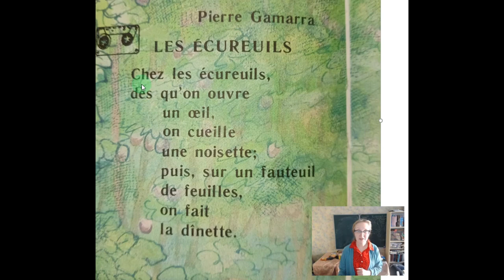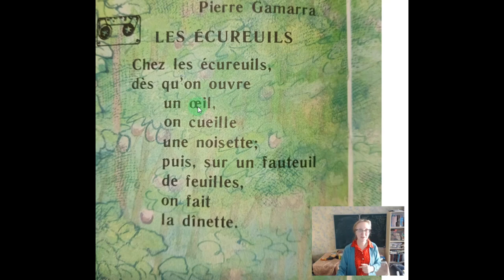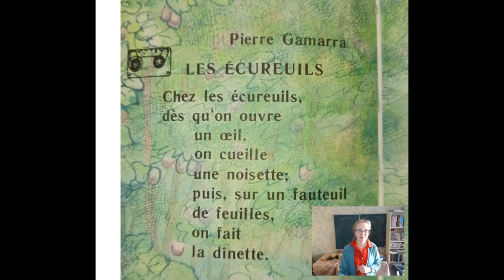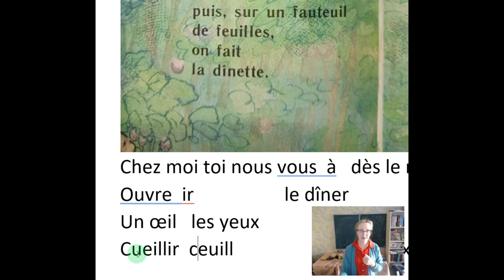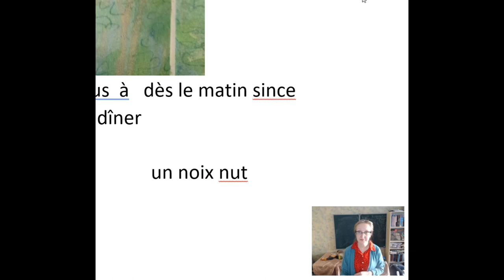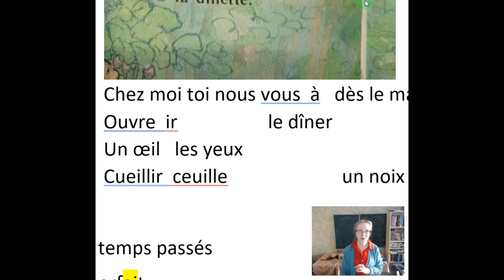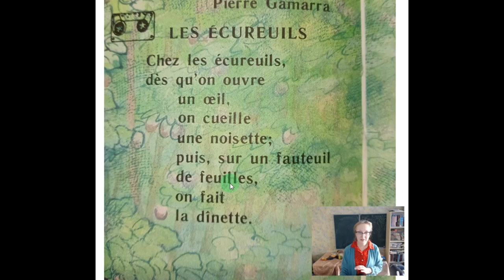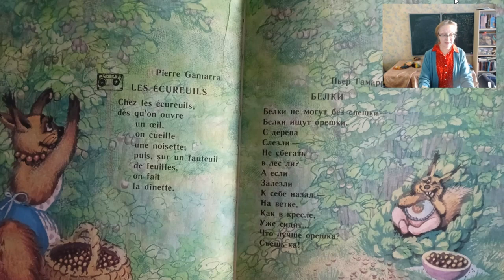Pierre Gamarra. Les écureuils.